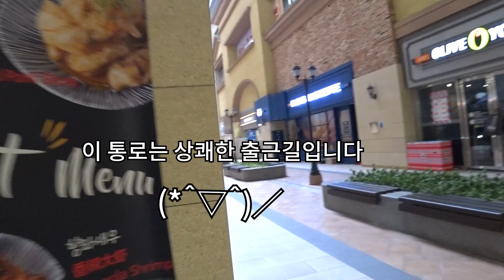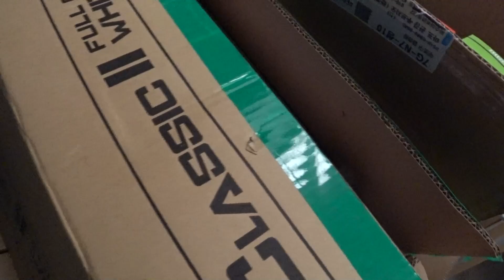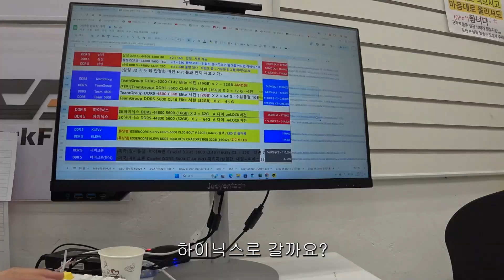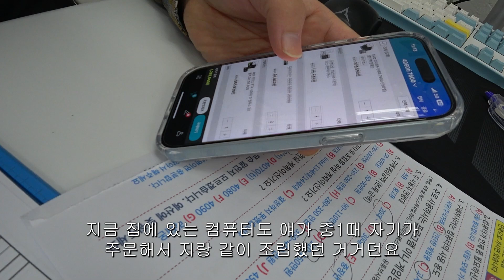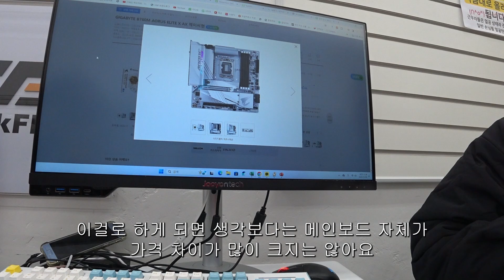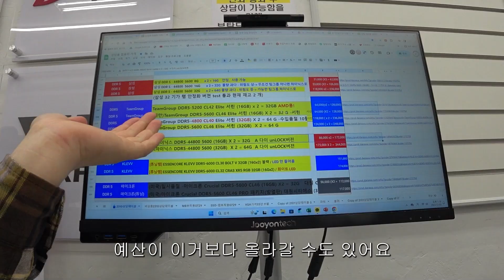1202토요일2-어제 용산에서 산걸 왜 우리한테/ AMD는 5200 꽂는게 좋을까요/아빠 컴 사드리는 효녀/그래픽 카드 몰빵 견적 （￣ε￣）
00:00 길이 안막히는 토요일
00:56 사장 차 부수는 준식이 o(･Θ･)○☆
02:27 블렌드가 위주라면 4060ti  16
03:21 3060 이 100 만원 하던 시절
04:49 어제 용산에서 산걸 우리한테(・_・;)
05:06 내꺼 한대, 아빠꺼 한대
06:19 논술 치고 왔구만
06:43 남의 아빠 탈룰라 (￣ー￣;)ゞ
07:02 글카 몰빵 견적
08:43 어라,, 이컴에서 그게 된다고요 ?
09:13 AMD 는 5200 출시램이 안정적일까요 ?
10:25 건빵 부자
10:53 스위트홈 2.. 널 어쩌면 좋으니 (´‐ω‐）=з
11:10 집에서만 느린 컴퓨터
12:02 CCTV
12:25 안테나는 박스안에 숨어있습니다
13:05 니들 오늘 뭘 판거야 ?
14::32 짐차..
15:13 문정동의 겨울 저녁
15:46 퇴근길의 잠실 사거리